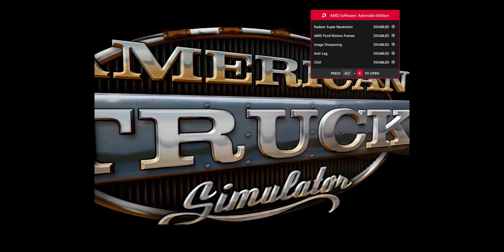Yuma to Tonopah | American Truck Simulator